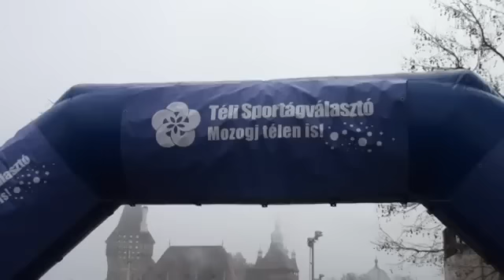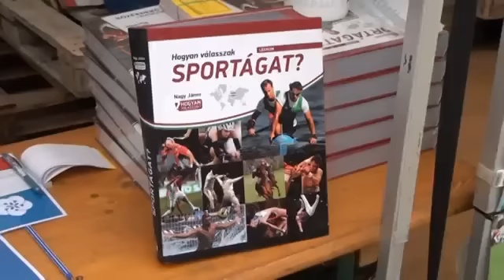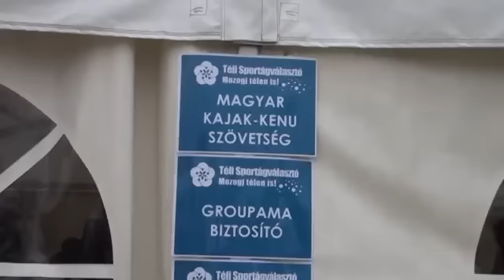Téli Sportágválasztó 2015 december